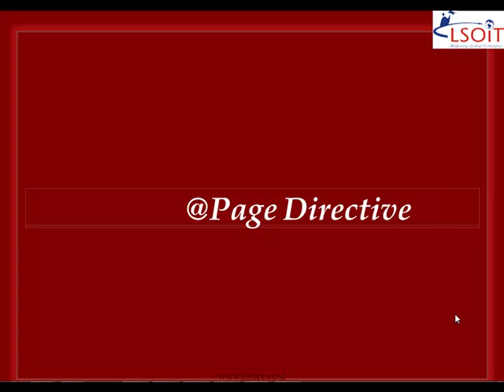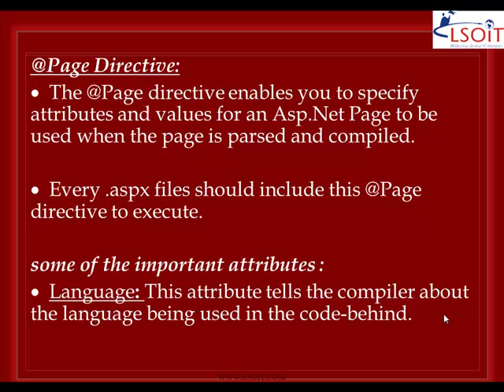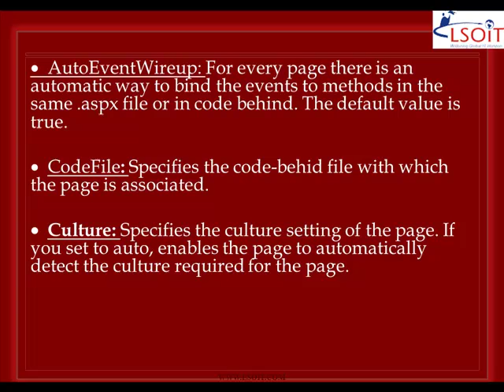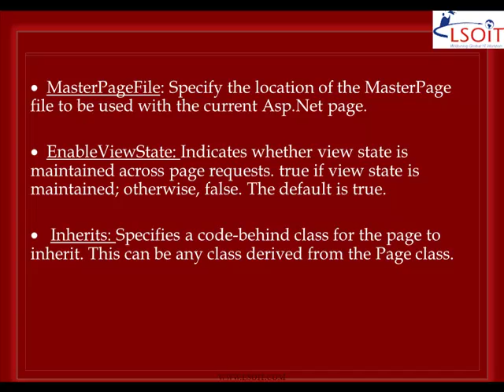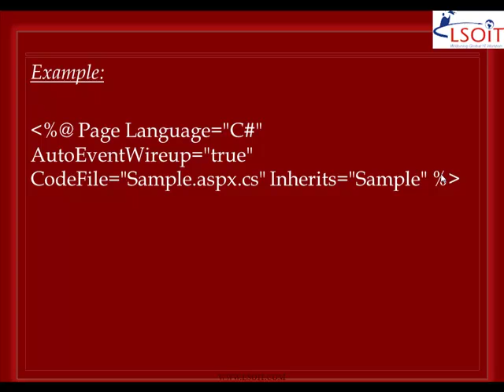ASP.NET Video Tutorials in Hindi - Page Directive